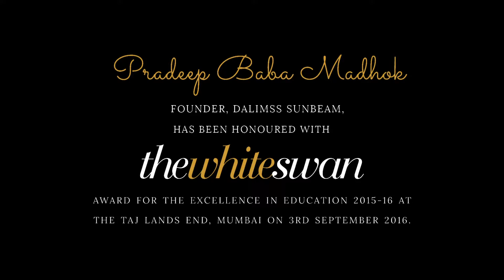Dalimss Sunbeam honoured with ‘The White Swan Award’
Pradeep Baba Madhok, Assistant Director, Dalimss Sunbeam, has been honoured with the country’s finest award in education, the ‘White Swan Award’ for the ‘Most Influential Leader 2015-16’, and Dalimss Sunbeam has been awarded with ‘The White Swan Award’ for the ‘Most Influential Brand 2015-16’, at the Taj Lands End, Mumbai on 3rd September2016.